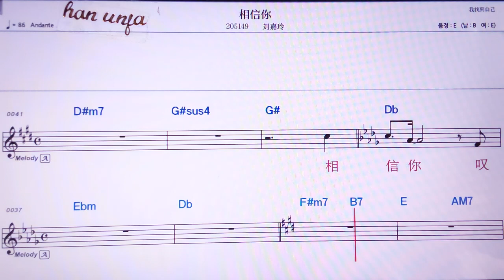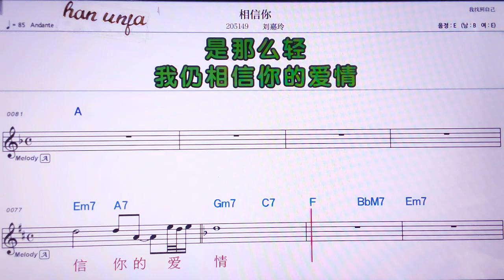💖씨앙씬니/ 리유자링 👍MR,노래방, 가라오케, 악보, 코드, 가사 ,Karaoke,반주